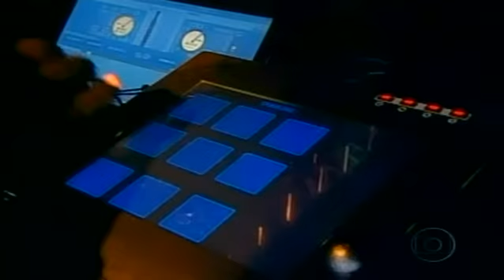Linkin Park - Crawling (SWU Music and Arts Festival)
Setlist: Linkin Park Live - 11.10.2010 Starts With You - Music and Arts Festival